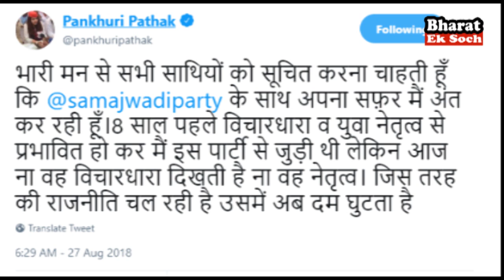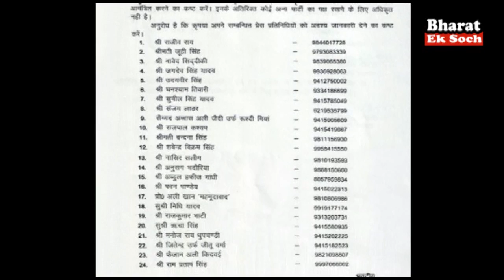पंखुड़ी पाठक ने दोबारा दे दिया इस्तीफा..वजह का किया खुलासा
पंखुड़ी पाठक ने समाजवादी पार्टी से दिया इस्तीफा. प्रवक्ता पद संभाल रही थीं.